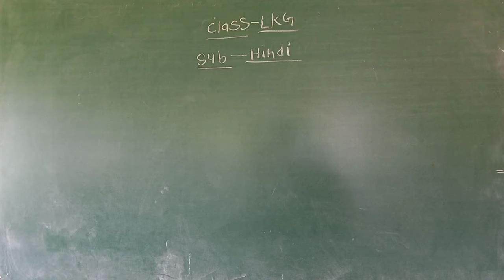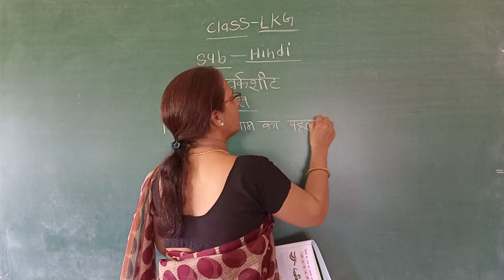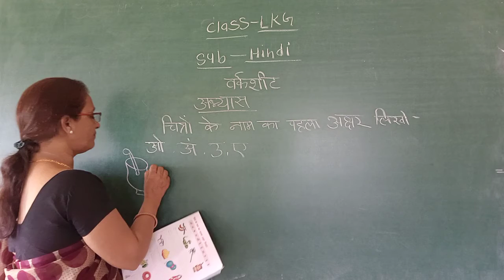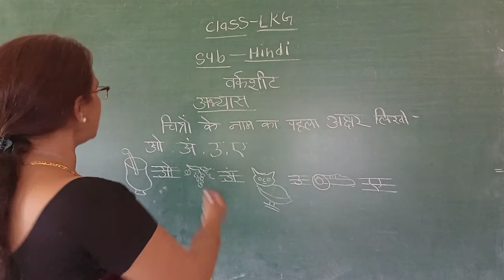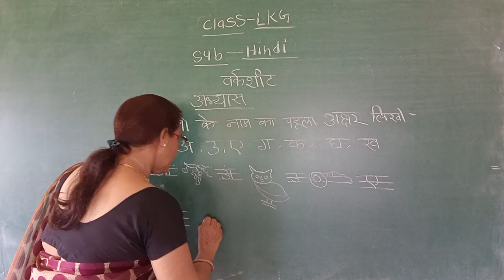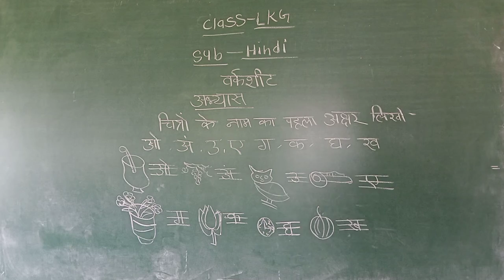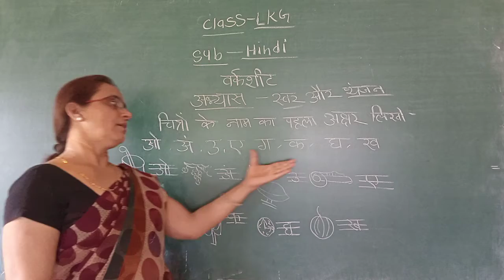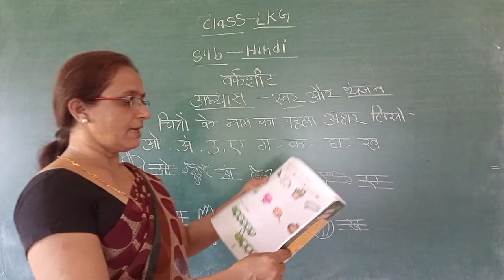STLKGHN WORKSHEET 16 AUGUST 2122